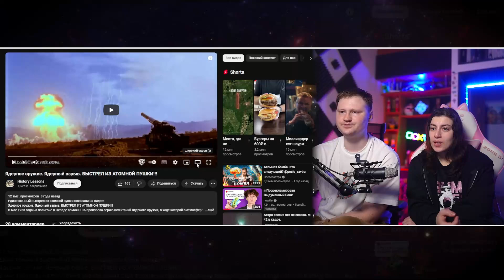Реакция на Ядерное оружие. Ядерный взрыв. ВЫСТРЕЛ ИЗ АТОМНОЙ ПУШКИ!!!